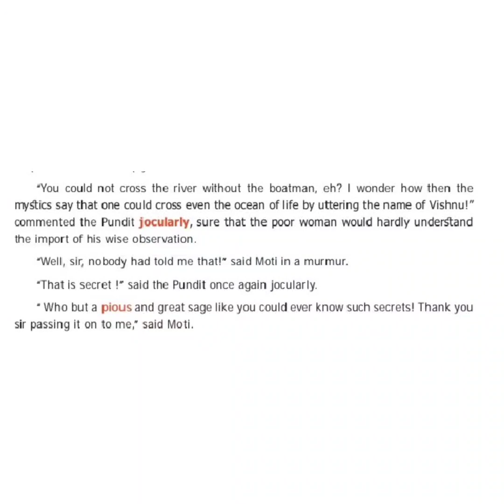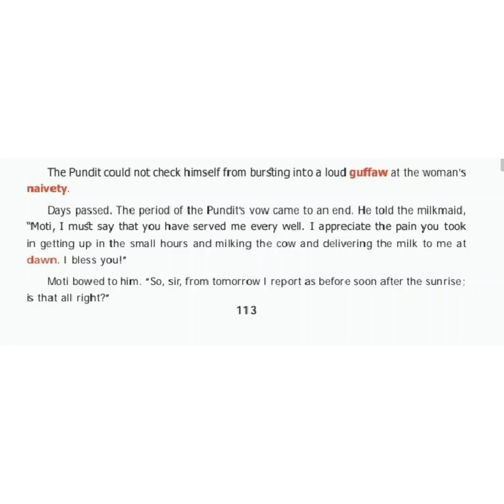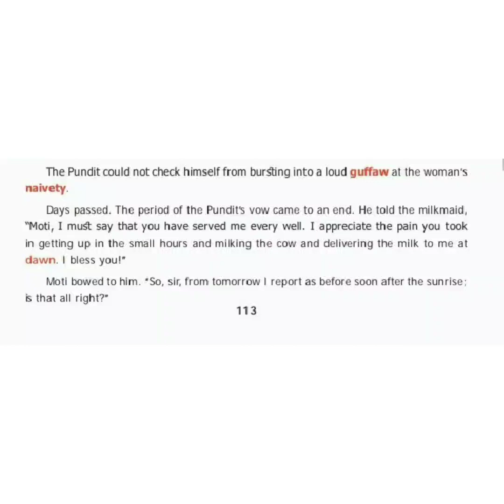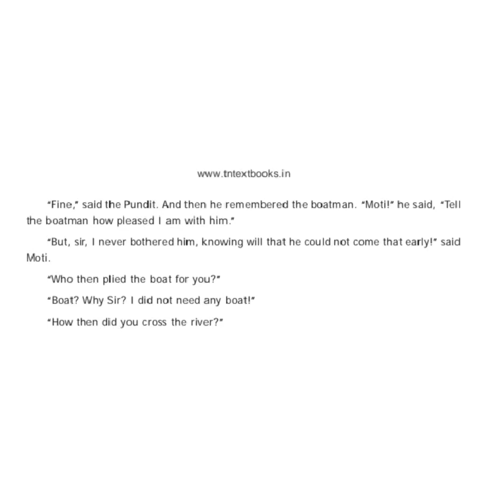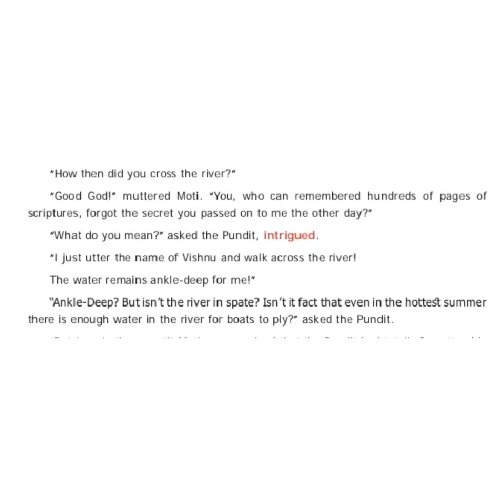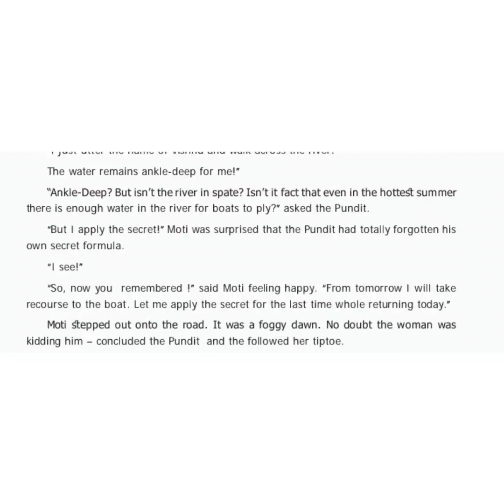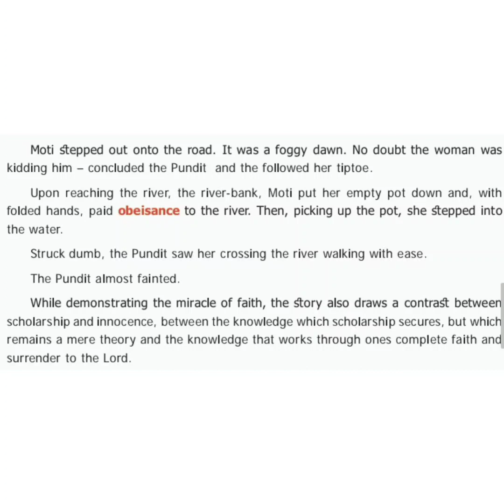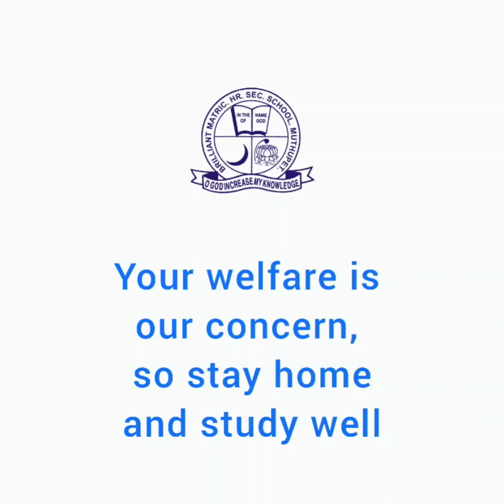VIII English Supplementary 4 part 2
presented by R.chandra